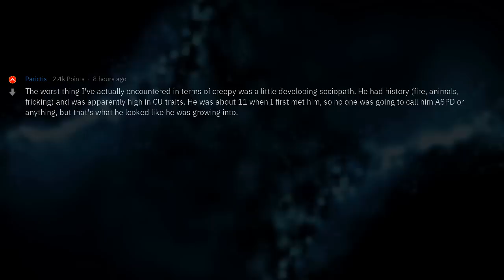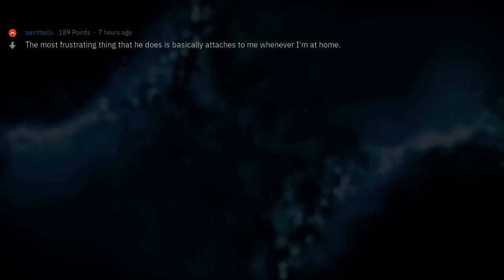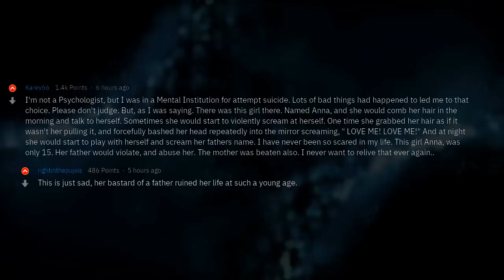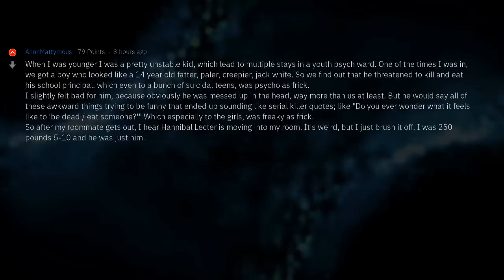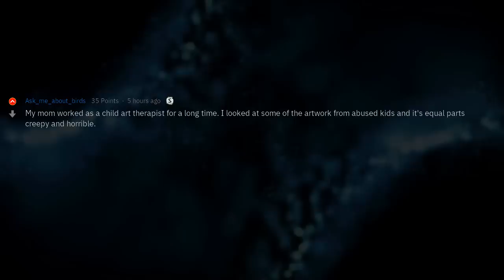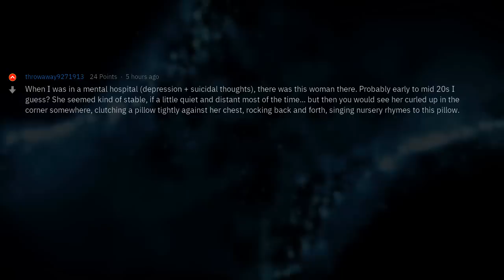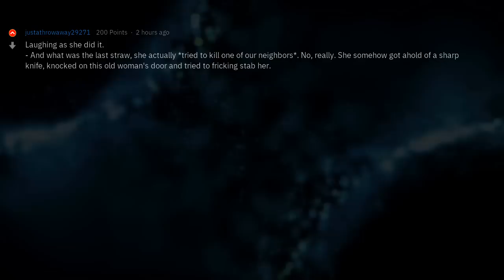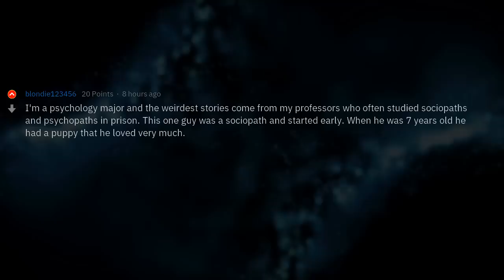Psychologists, What Are the Creepiest Mental Conditions You've Seen? | Professionals' Stories #1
▶ Fresh AskReddit Stories: Psych majors/ Psychologists of Reddit, what are some of the creepiest mental conditions you have ever encountered? 🔥 2nd channel with exclusive Reddit stories!